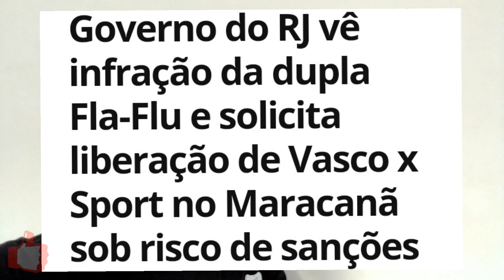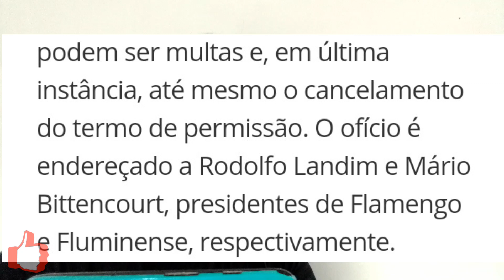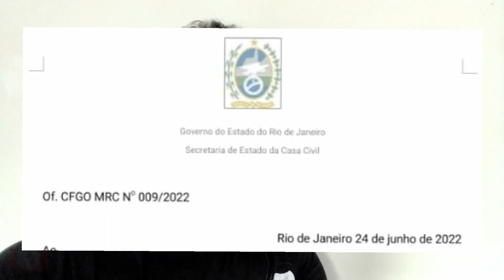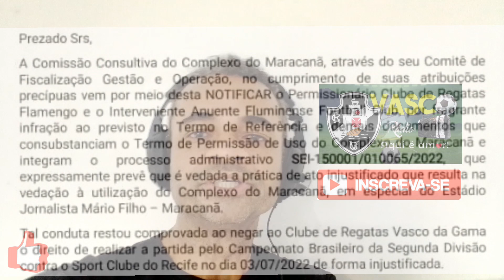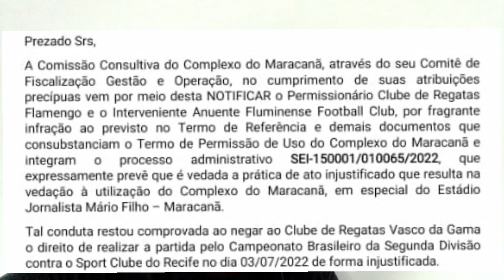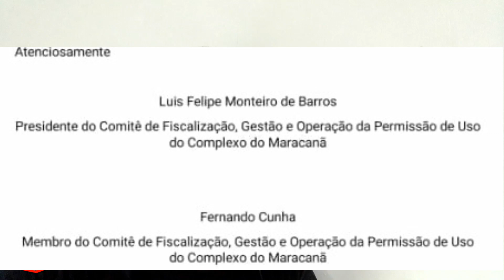🟥⬛DUPLA FLA-FLU PODE SER PUNIDA🟥🟩CASA CIVIL DO ESTADO DO RJ MANDA O PAPO💪🤣VASCÃO X SPORT NO MARACA⚽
Em nota oficial, a Casa Civil do Estado do Rio de Janeiro, ordena que Flamengo e Fluminense voltem atrás e permitam que Vasco jogue no Maracanã.
Caso isso não aconteça, ambos sofrerão sansões e poderiam até perder o contrato de conceção.